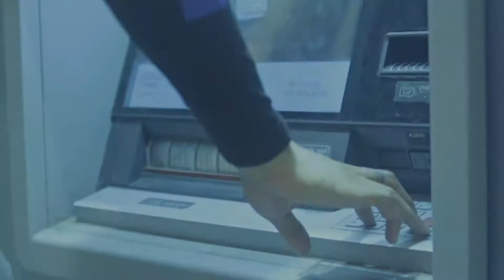Q Murda x 2Much x Rezzo - Prolific (Official Video) | Shot